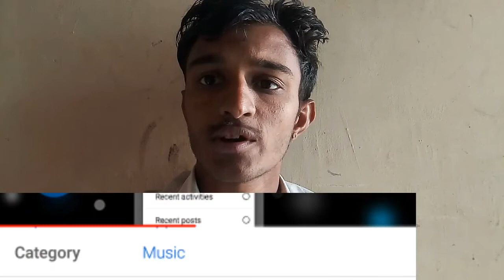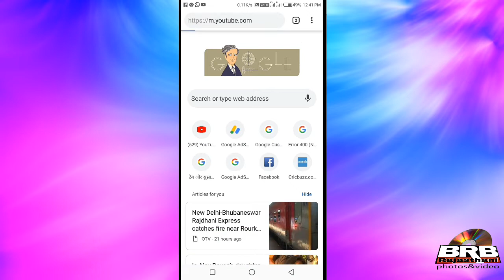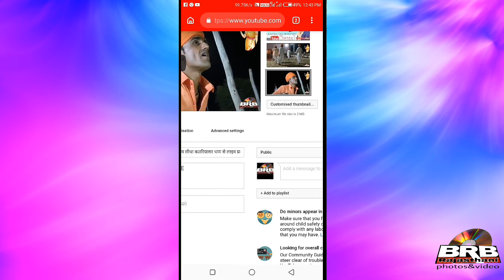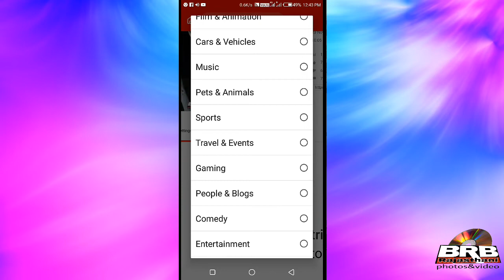How to change YouTube video channel category selection in Hindi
हर तरह के टेक्नीकल विडियो देखने के